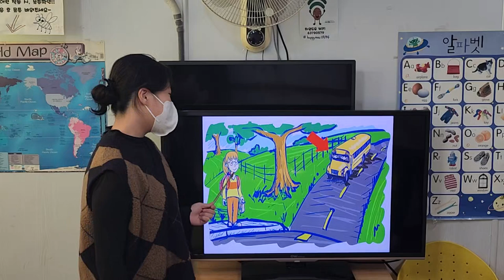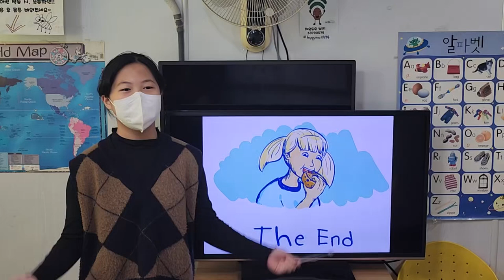차일드유 월드컵 234 EC 4 Passion No Lunch 문민서